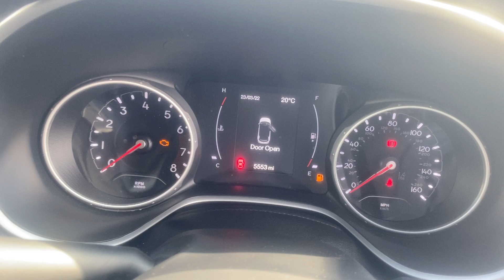Jeep Compass Tour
Interior and exterior walk around tour